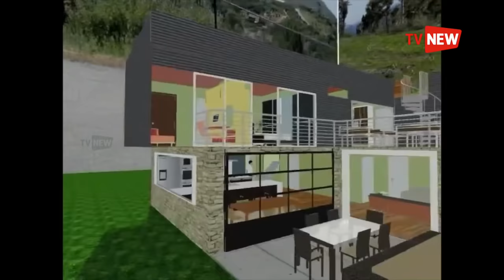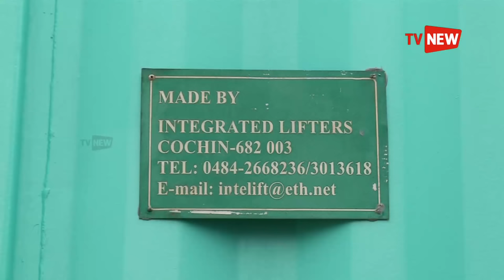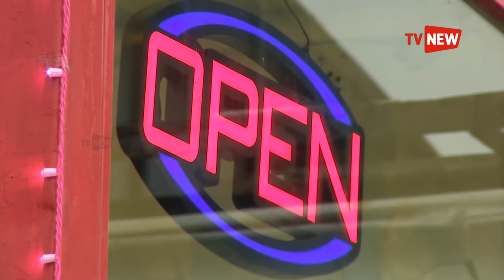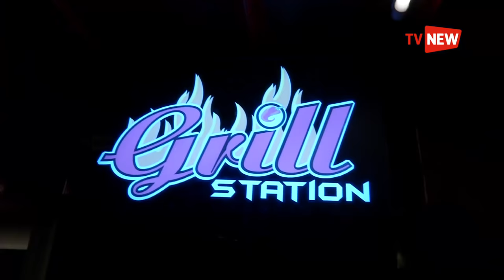Shipping Container Architecture ( Architecture using steel intermodal containers ) - Matrix | Tv New